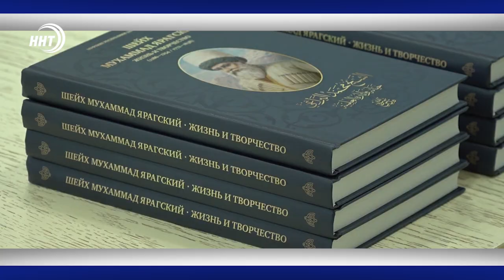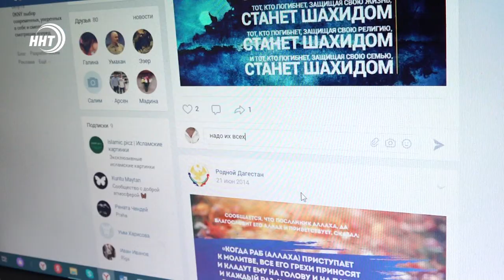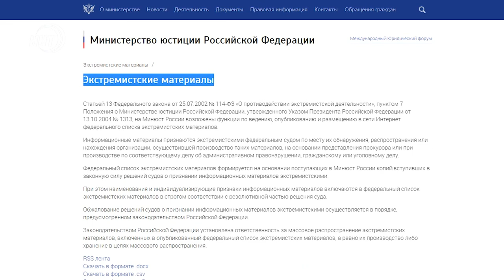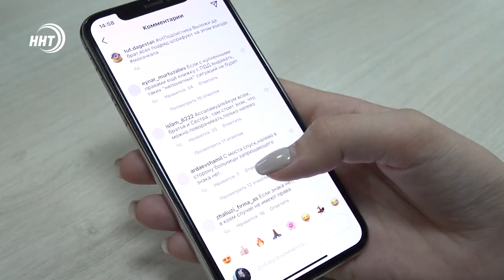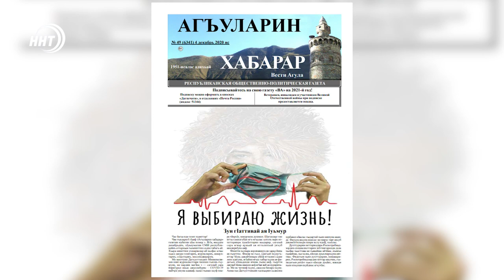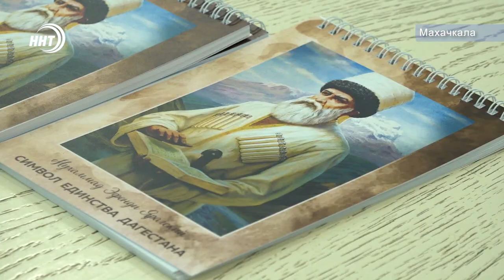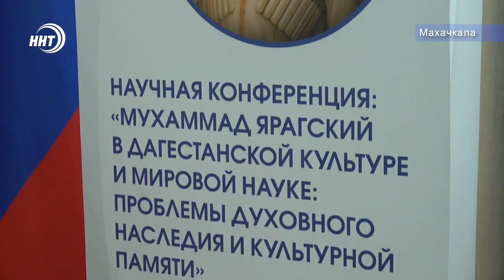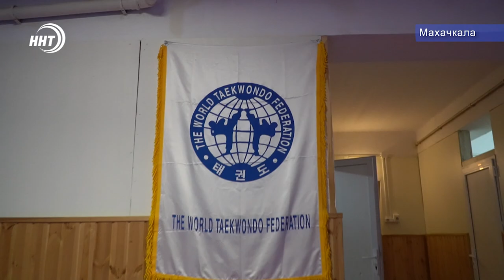Новости Дагестана за 3.12.2020 года